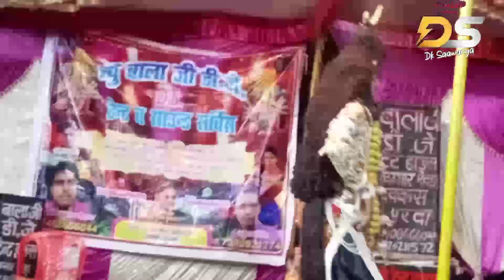ghotu na Teri bhag# DK Saawariya